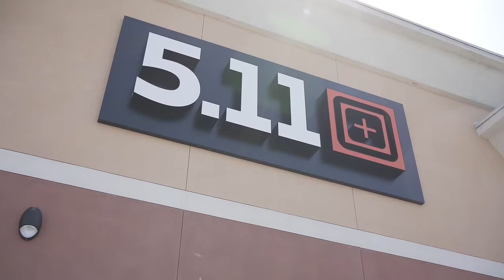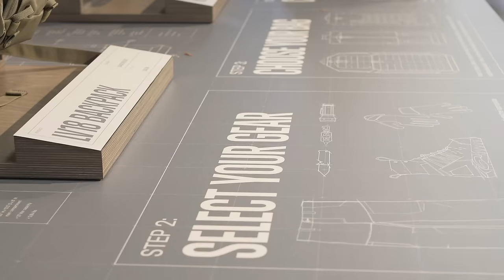Can you Dress like a "Gray Man"...in 5.11?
In this episode of TFBTV, @JamesReeves is with former LAPD undercover agent and current Guns & Ammo handgun editor, Jeremy Stafford, to talk about the dos and don'ts of EDC and dressing like a "gray man." While the term "gray man" is kinda cringe, you get the point - this is about dressing without standing out, even while wearing clothes from a tactical apparel company like @511tactical - it's all about picking what works for you without sacrificing capability, while blending in. James and Jeremy discuss today.

We give away guns and gear EVERY month to our supporters. Consider supporting us.